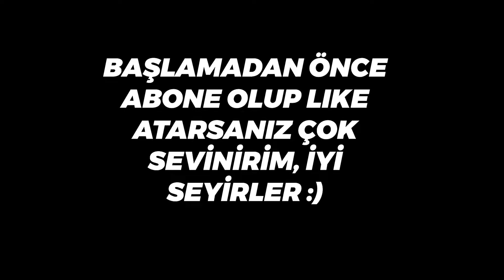Sova'sız Breeze Oynanmaz | Valorant Sova Oynanış - Valorant Sova Gameplay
Merhaba arkadaşlar, bu videoda Valorant'ta Breeze haritasında oynadığım iki ranked maçı ile karşınızdayım. İlk maçımızı kolayca kazansak da ikinci maçta takıma gelen entry ajanların saldırı kısmında çok fazla iş yapamaması yüzünden uzatmalarda kaybettik.